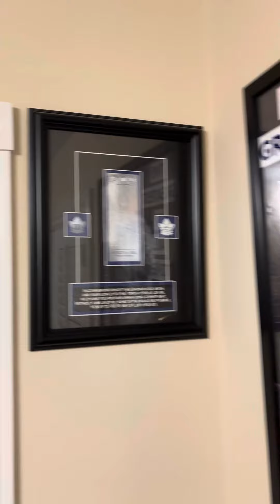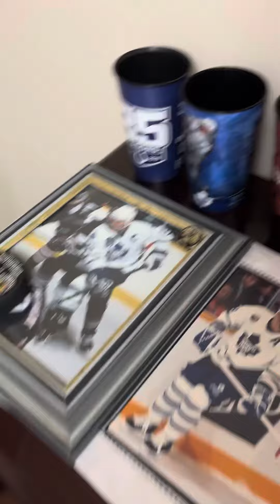2023/2024 TORONTO MAPLE LEAFS WEEKLY ANALYSIS (Episode 8)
GF 40th bday + Leafs 5 out of 6 points + Family/Friends parties = LUCKY MAN thank you GOD 🙏🙏🙏 40 GO LEAFS/GF GO 40!!!